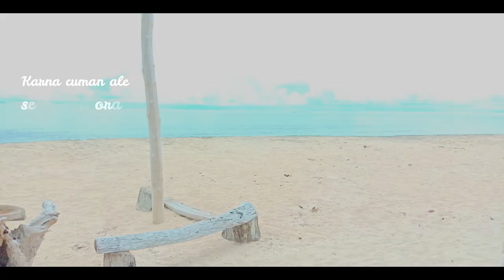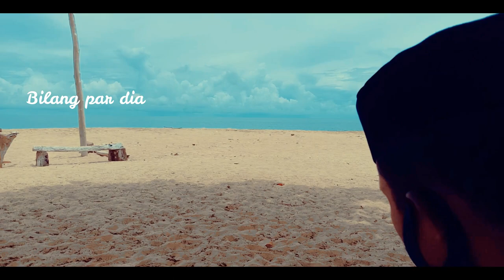FIRMANSYAH AZAN - Pendam Rasa [ Official Music Video ]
Hai Teman - teman minta supportnya
Dan Untuk mengetahui perkembangan Channel ini

Credits.

Penyanyi                        :  Firmansyah Azan
Editor                              :  R. Afriandi
Pencipta Music             :  Onche DBV
                                    ig :  onche de bruin vermeer
Beat Maker & Mixing    :  Uchy Imimpia

Lokasi pengambilan video  : Hatta islands & Kayu Manis guest.

Sampai jumpa di Music Video kami Selanjutnya.